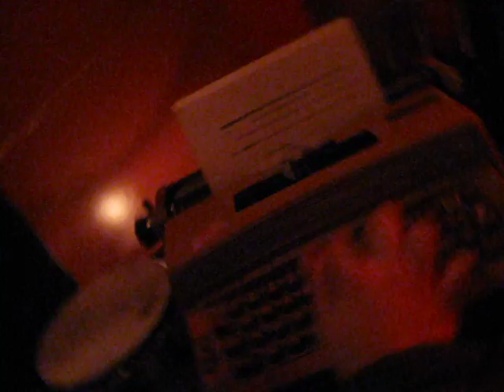Hardware 12/14/10, Featuring Jeannine's Musical debut on the typewritter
Dec 14th, 2010, Buffalo, NY - local band (shot by Amandar)